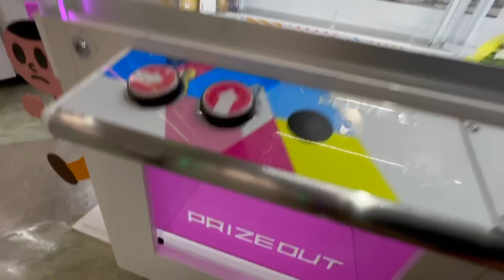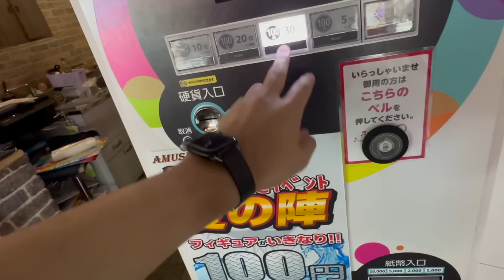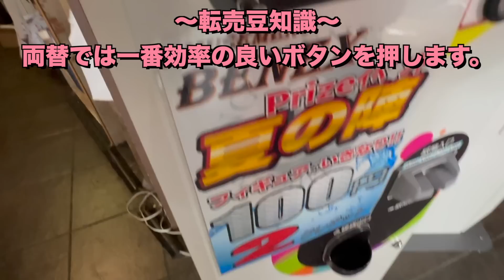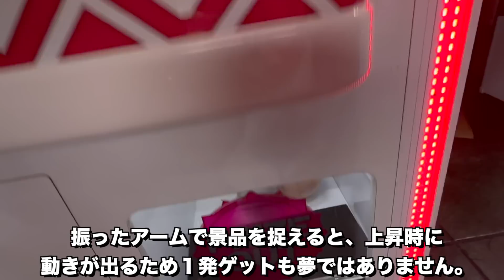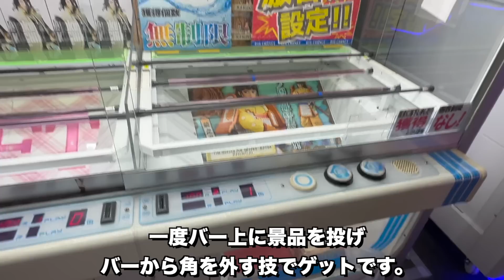【ネット初公開！！】今まで誰も教えなかった転売の方法！？関西から来たおじいちゃんに教えてみた。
今回コラボしたじいちゃんねるさんの動画はこちらです😄↓↓